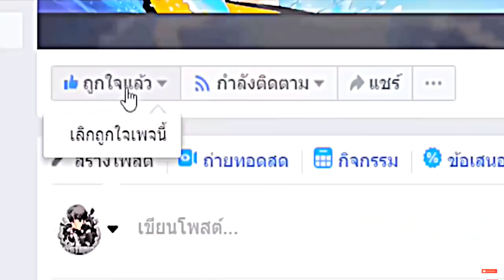เล่นหมุนกงล้อ!..สุ่ม เครื่องบิน ถูก ไป เครื่องบินระดับประเทศ!😂ใครจะชนะ! [Minecraft เกรียน]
--sound background--
Background Music